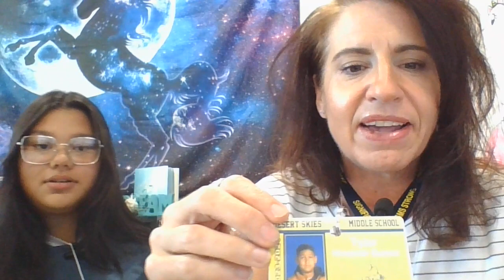Announcement 8 25